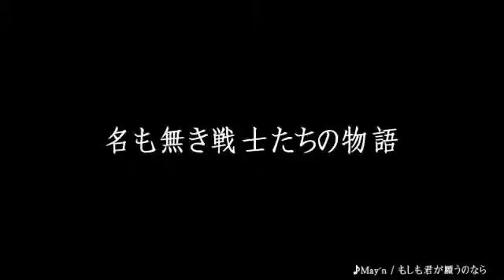Valkyria Chronicles III - Character Introduction Nameless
Un video per i personaggi di Nameless